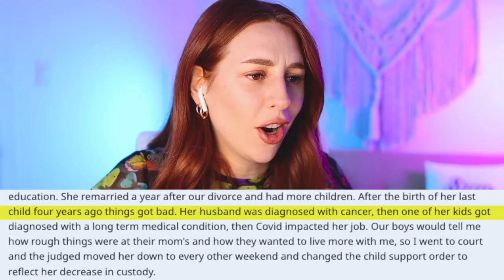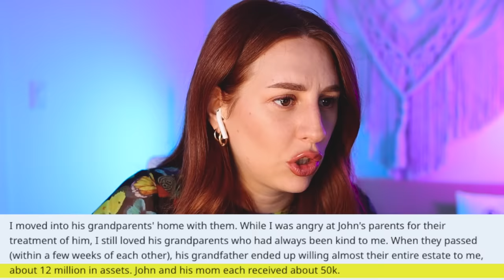entitled exes on AITA that had the AUDACITY - REACTION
🚨😂 Brace yourselves, fam! Today on AITA, we've got a front-row seat to the drama-packed rollercoaster of EXES with the audacity levels soaring higher than my caffeine intake! ☕💔

🌪️ Hold on to your sanity, 'cause we're diving into the wild world of former flames who clearly missed the memo on "moving on." Who knew the audacity could be measured in ex-shipments? 📦🔥

🕵️‍♀️ First up, we've got Karen, who thinks she's still the CEO of her ex's emotional state. Newsflash, Karen: The only thing you're the CEO of is the Audacity Corporation! 🤯💼

🤔 Then there's Dave, who's convinced that breaking up is just a temporary glitch in the matrix. Dude, it's over – your ship has sailed, and it's called the S.S. Audacity! ⛵🔄

👀 Get ready for jaw-dropping stories that will make you question if you accidentally stumbled into an alternate universe where exes never got the memo about boundaries. Spoiler alert: It's hilarious! 🌌😂

🎭 Grab your popcorn, settle in, and witness the audacity levels reaching heights only seen in the wildest episodes of "Ex on the Beach," but with a touch of "Am I the A**hole?" drama! 🍿🤷‍♀️

🔥 Will our exes realize they're auditioning for the Audacity Olympics? Or will they keep pushing the boundaries until they reach the realm of the ex-straordinary? 🤣🔔